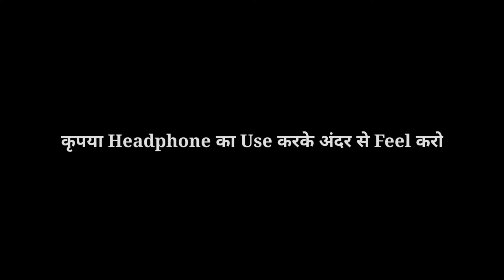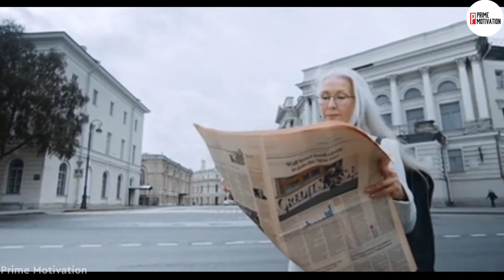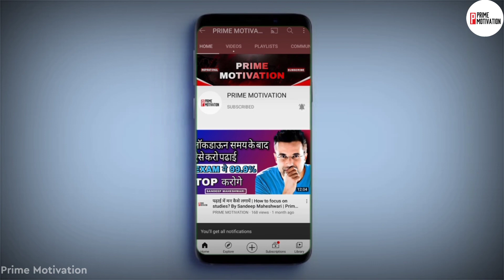Sex & Distraction Problems in Students Life | how to avoid distractions | how to break bad habits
Welcome All To "PRIME MOTIVATION" YouTube Channel

The Title Of The Video :-

Distraction is a curse of modern life. Between our cell phones and computer screens, not to mention our kids and coworkers, our attention is constantly being diverted. It can become difficult to focus on any one task—or any one person—for very long.

If anything, the world is becoming a more distracting place. Technology is becoming more pervasive and persuasive. But hoping tech companies change their ways and your boss finally learns to respect your time may take longer than you’re willing to wait. Better to equip yourself to manage distraction with strategies you can implement right away. Afterall, although distractions aren’t necessarily your fault, managing them is your responsibility.

In this video I discuss why distractions are so harmful, where they originate, and key techniques that will help you finally overcome distractions for good. This guide is a brief introduction for how you can become indistractable.

Like Aim For This Video Is Only " 100 "

@PRIME MOTIVATION

Channel Info/About   :-

            The Channel Is Created With The Aim To Ignite a fire in you by giving you exactly what you need to change your life in positive direction.We do that by giving you Information, Motivation and Acountability in bite-sized pieces you can swallow whole and implement immediately.
                      We all have a vision of just how incredible our lives could be if only we knew how to make our dreams to a reality

Sex & Distraction Problems in Students Life
how to avoid distractions
how to break bad habits
How do I not get distracted during sex?
What are the bad habits of a student?
Why is distraction bad?
What are the top 10 bad habits?